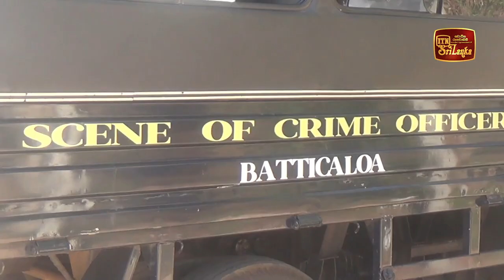ගිනි අවියක් සමග පුද්ගලයෙක් අත්අඩංගුවට